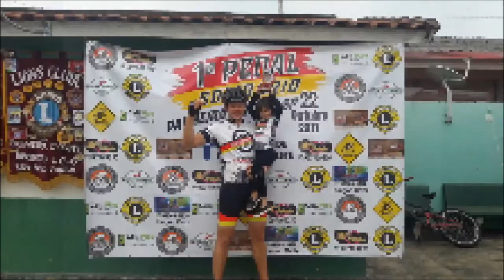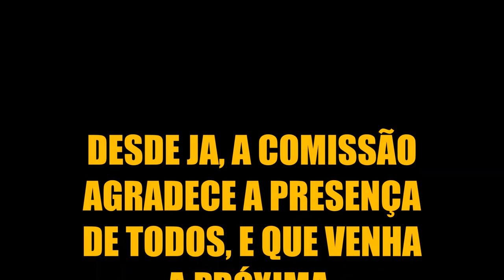1 Pedal Solidario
1 Pedal Solidário em Prol a Santa Casa de Palmeira d´oeste - SP,
Desde ja agradecemos a todos que ajudarão de uma forma ou de outra.